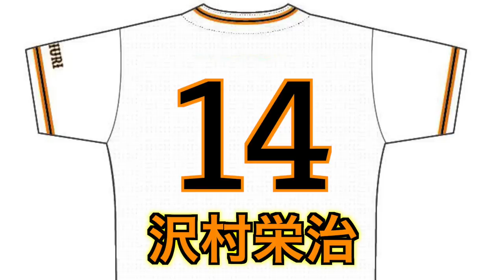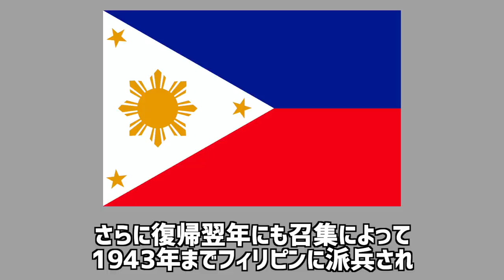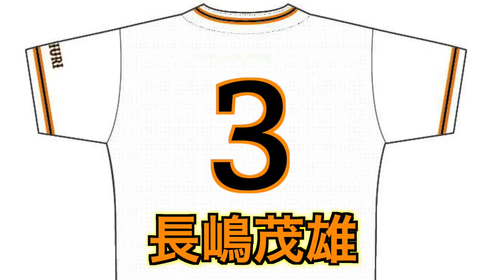【永久欠番】レジェンド６人！ジャイアンツの多大な功績を残した選手たち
今回は、読売巨人軍の永久欠番としてその伝説を残すレジェンドたちを紹介しました。

やはり最古の球団というだけあって、球団にとってだけでなく、プロ野球全体に影響を与えた人たちが多いですね。

訂正：黒沢 俊夫さんについてですが、32歳の部分は33歳になっております。
ご迷惑をおかけしました。

◆下記、動画の登場選手◆

沢村 栄治
黒沢 俊夫
川上 哲治
金田 正一
王 貞治
長嶋 茂雄